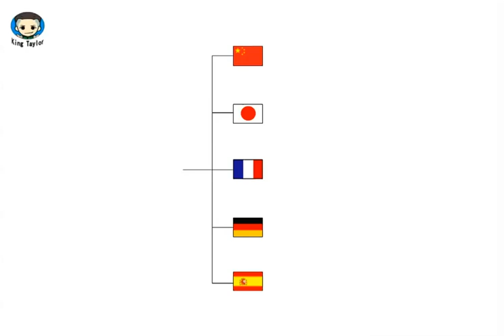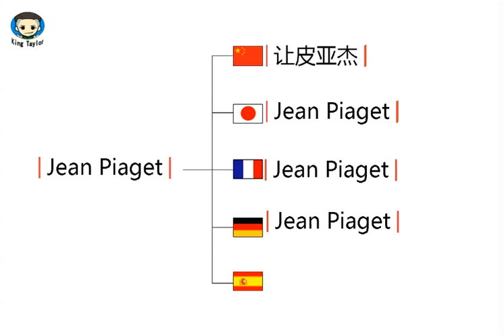How to say Jean Piaget in German，French，Japanese，Chinese and Spanish